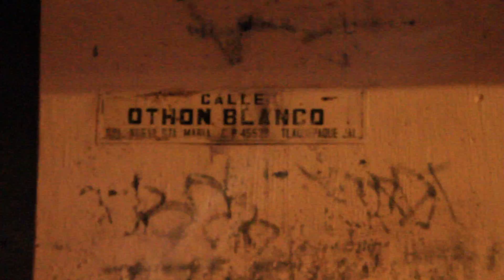Ejecutan a uno en Colonia Nueva Santa María